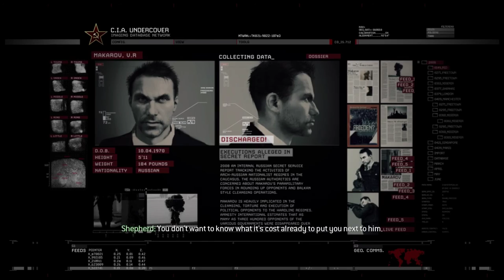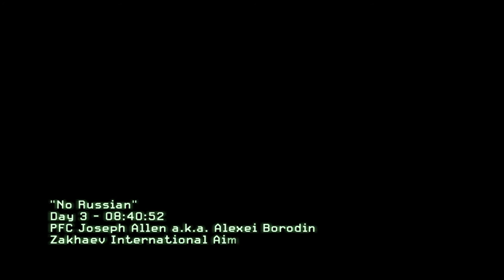Call of Duty: Modern Warfare 2 [4] No Russian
Ah, the edgy level of Modern Warfare 2, put in for the publicity. It also makes little to no sense plotwise. What CIA operative, when in a "deep cover" operation, would prioritize maintaining cover over saving the lives of 100+ people.

Playing this level bothers me. It's not just watching innocent people being killed, unable to do anything, but being forced to kill emergency response personnel that come to help them. I don't think the fact that this level unsettles me is an accomplishment though—it's not hard to get people disgusted when they're forced to watch or perpetuate such acts, even virtually.